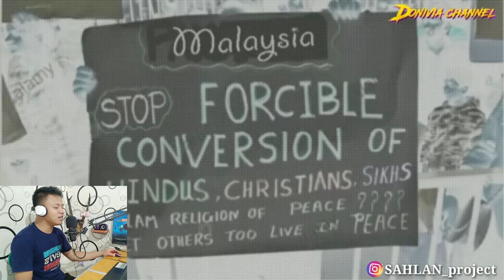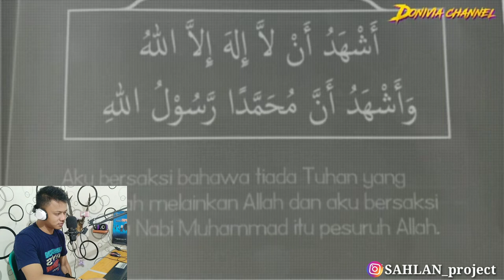Viral isu VIDIO 1SLAM BUKAN AGAMA MALAYSIA !?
Name : SAHLAN